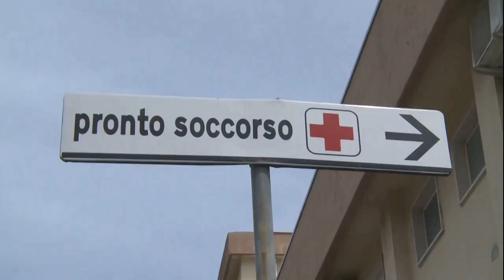serv Piazzolla annuncia la riapertura degli ospedali di comunità